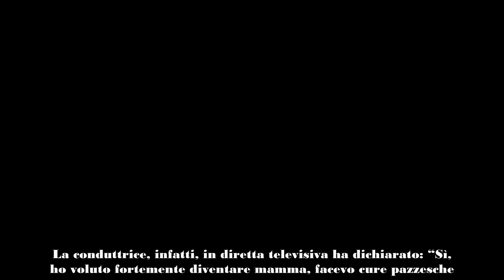Antonella Clerici costretta a fare punture ogni giorno altro che condizione fisica ottimale Il dr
Antonella Clerici ha deciso di rompere il silenzio e parlare delle cure particolari a cui è stata costretta a sottoporsi, rivelando una verità clamorosa.
La conduttrice e regina dei cooking show, durante gli anni di carriera, ha sempre parlato a cuore aperto della sua vita alle telecamere, cercando di raccontare al pubblico gli eventi che hanno segnato il suo percorso, come è avvenuto di recente.